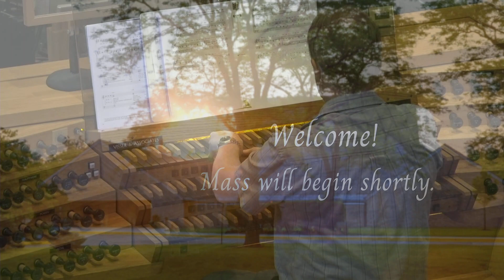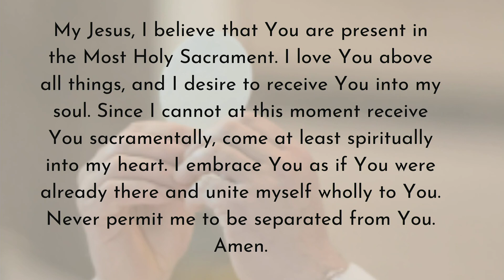Solemnity of the Body and Blood of Christ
Solemnity of the Body and Blood of Christ - June 19, 2022